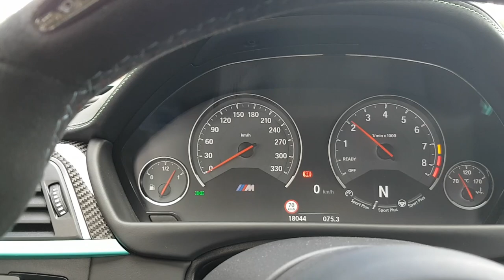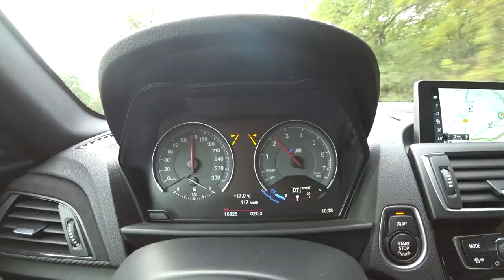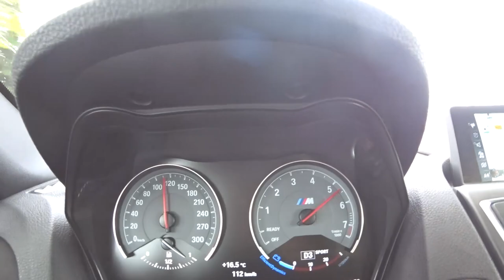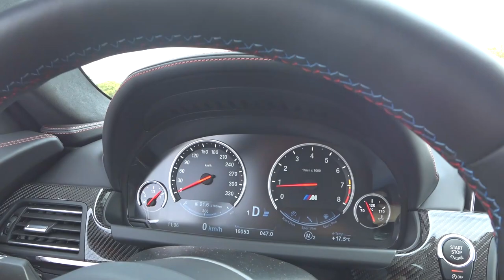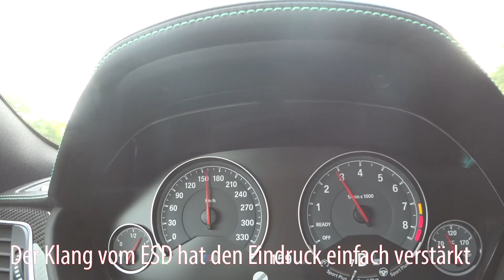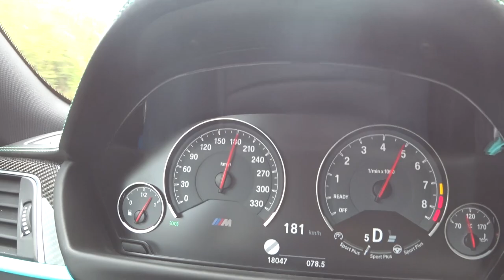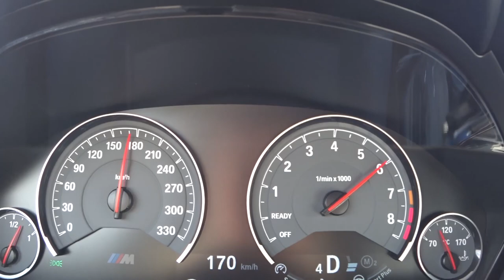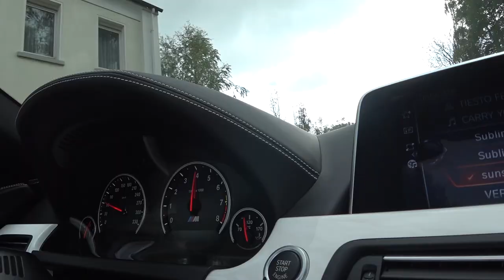M Drive Tour 2017 - BMW M2 - M3 - M4 - M6 - Competition - Revs - Sound - Welcher M ist der Beste?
Hier gibt es einen kleinen Auszug von der super M Drive Tour 2017 von dem BMW Autohaus Auto Becker Klausmann im Kempen. Es hat super viel Spaß gemacht! Vielen Dank nochmal!

Mein Equipment:
Sony FDR-X3000R

Beste Grüße
Euer Sascha